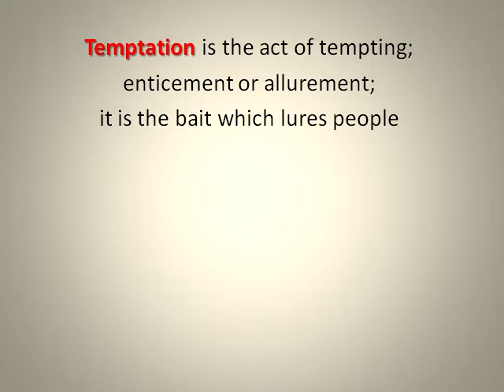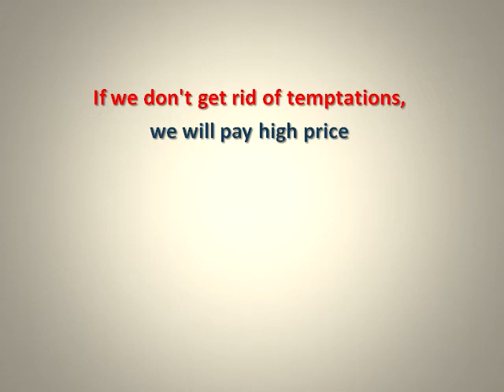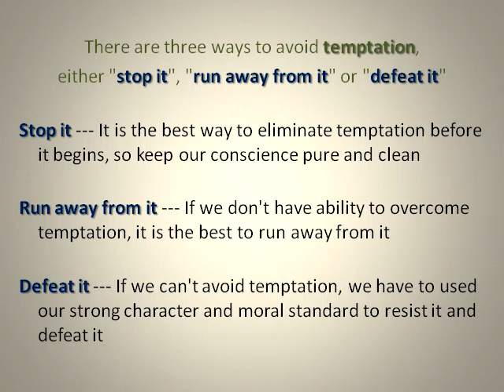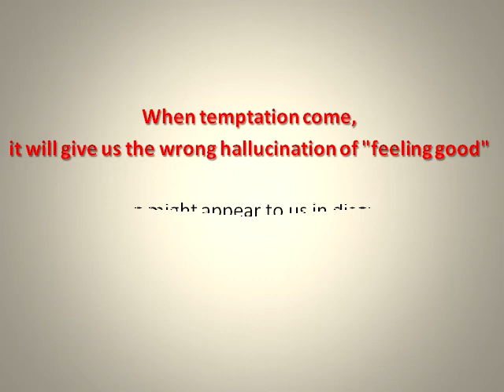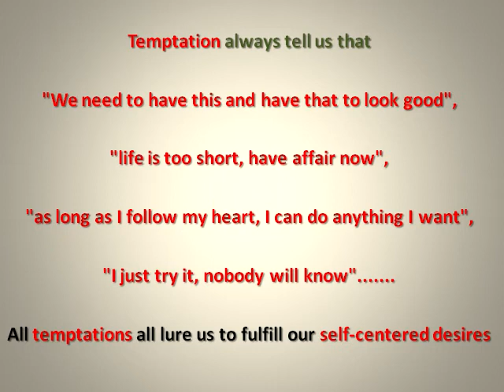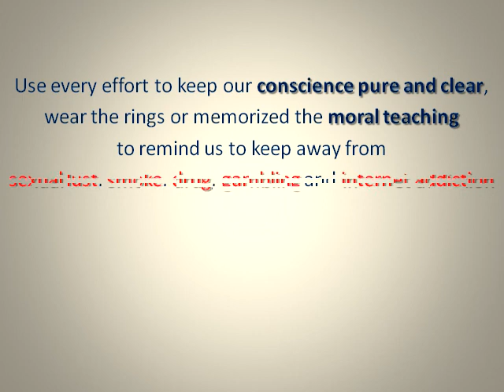(WUOC 414) (Audio) Get rid of temptations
This series playlist is "Wake Up Our Conscience" (Enlighten our life journey).

If these messages had touched your conscience, you can make decision to change your mind and toward better life on earth.
Let us all become the good people of this world.

(WUOC 414) Get rid of temptations

Everybody have self desires, temptations comes from outside influence, "desires plus temptations" can produce bad behaviors.
This process can lead us lost our integrity, cause moral decay in our society.
Right now we just talk about "temptations" part of our daily life.

Temptation is the act of tempting; enticement or allurement; it is the bait which lures people to do some bad things for their desires.
Human have too much freewill and choices, if our conscience is not good and clear, our decisions is the main factor for us fall into temptation.

Opportunity only knocks once, but temptation lean on the door bell and it will keep ringing.
First we have self desires, then come temptation, then combine these two will produce addiction.
So don't open the door for temptation; it will bring lot of troubles into our life.
Temptation is like bird fly over our head, but fall into temptation is like allow bird make nest on our head.

If we don't get rid of temptations, we will pay high price to get rid of the consequence of temptation.
It only takes slight careless to lure us into temptation, but it takes tons of efforts to reverse the process.

There are three ways to avoid temptation, either "stop it", "run away from it" or "defeat it".
Stop it --- It is the best way to eliminate temptation before it begins, so keep our conscience pure and clean.
Run away from it --- If we don't have ability to overcome temptation, it is the best to run away from it.
Defeat it --- If we can't avoid temptation, we have to used our strong character and moral standard to resist it and defeat it.
To majority of us, it is better to "get rid of temptation first" than to "fight it".

Modern technology bring new era, We can drink our coffee at home and still can know news happened in this world.
All kind of information and data can be reached on our palm and in our bedroom.
The more we access the information, the more advertisement will come.
Lots of bad web sites, wrong information and false advertisement will become our temptation.
We need keep remind ourselves to limit our screen time and select the right sources to watch.

When temptation come, it will give us the wrong hallucination of "feeling good".
Temptation might appear to us in disguise form, so we need to learn the moral standard and have ability to tell what is temptation.
Temptation always tell us that "We need to have this and have that to look good", "life is too short, have affair now", "as long as I follow my heart, I can do anything I want", "I just try it, nobody will know".
All temptations all lure us to fulfill our self-centered desires.

Temptations are like firing arrows which fly from all directions of our life, it is like an invitation to let us commit mistakes.
Use drug to let our emotion running high.
Puff up a few Cigarette to satisfy our stress relief.
Play gambling to fulfill our dream to be instant rich.
Have extramarital affair to please our fantasy sexual lust.
Pursue fame to meet our power grasp and stay on the top of others.

Temptation is like spider web, always use material gains and desires fulfillment to lure us into their traps.
Temptation also can come from comparison with other, first come with envy, then come with jealous, and then develop anger and hate.

Use every effort to keep our conscience pure and clear, wear the rings or memorized the moral teaching to remind us to keep away from sexual lust, smoke, drug, gambling and internet addiction.
Focus on the Truth to control our emotion and build up our morality and integrity.
Our weakness will give in to temptation, hope our strength can resisting temptation with much higher effort.
We need to self-control our desires; build a strong foundation to stop temptations, and then our behaviors will not run out of right track.